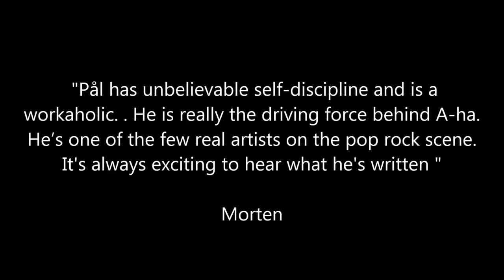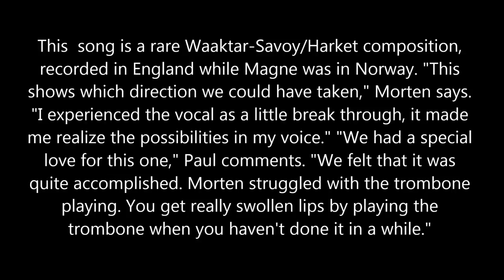Morten Harket and Pal Waaktaar A-HA ( Days On End )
A magical collaboration ... we need more a-ha songs !!!